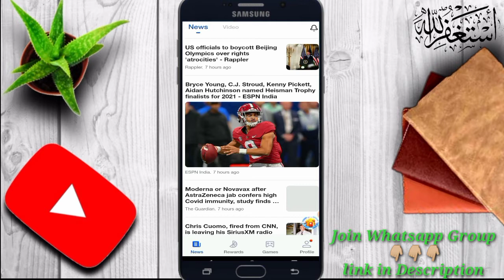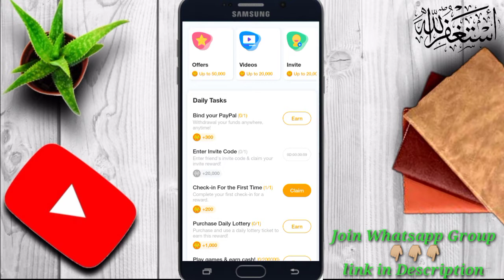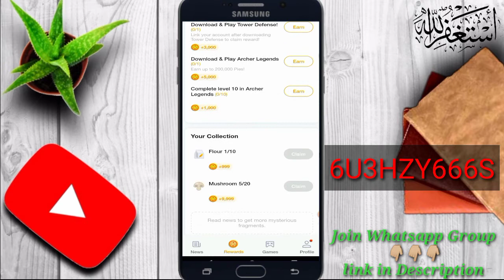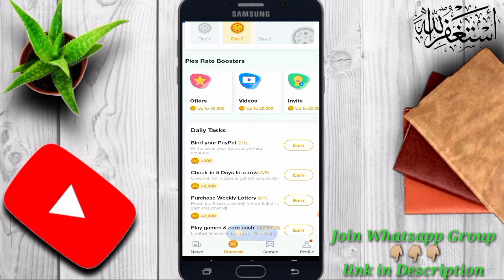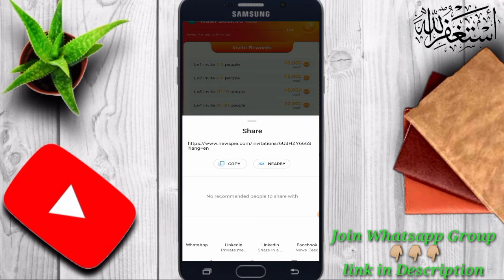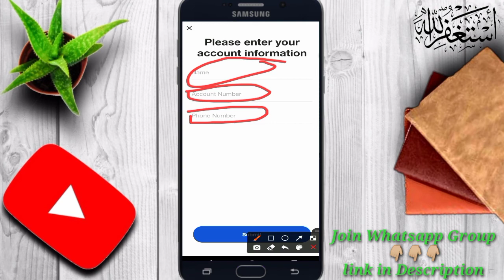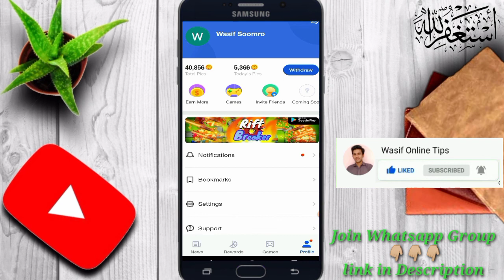New Earning App | Earn money online without investment | Earn money by reading news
Assalam o Alaikum dosto aj ki es video me mene btaya he k ap kis news perh k earning ker skte he. Step by Step video me btaya howa he es liye video ko end tak lazmi dekhen.